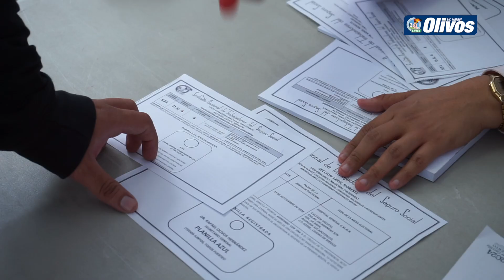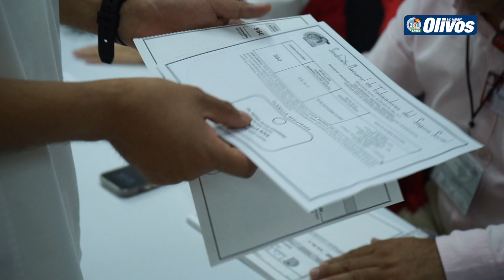TESTIMONIOS DE UNA JORNADA ELECTORAL INOLVIDABLE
JORNADA ELECTORAL 2024 PARA LA SECRETARÍA GENERAL DEL SNTSS.